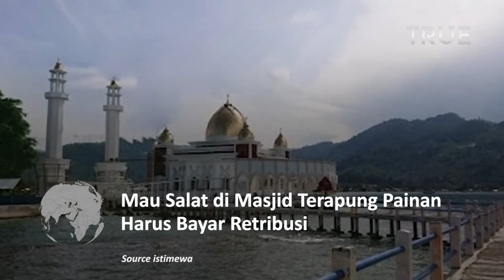Penjelasan Tentang Bayar Retribusi Masjid Terapung Painan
Penjelasan Dispar Pessel Tentang Bayar Retribusi Masjid Terapung Painan

Video yang diunggah warganet di akun Facebook Herdy Anto viral.

Video tersebut mempertanyakan ketika harus membayar retribusi masuk Masjid Terapung Samudera Ilahi Painan, Pesisir Selatan.

ia menambahkan, sudah begitu banyak yang komplain karena membayar sebesar 5000 rupiah untuk pergi sholat di Masjid Terapung Pantai Carocok Painan.